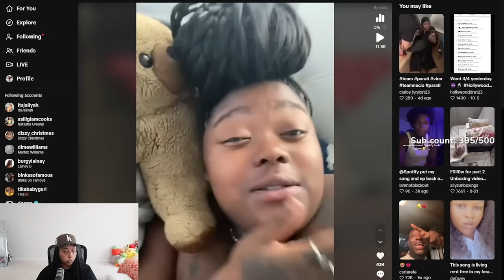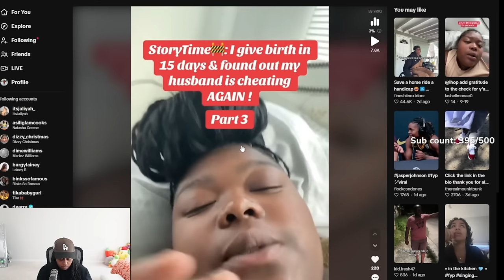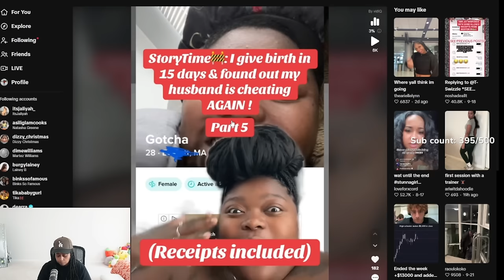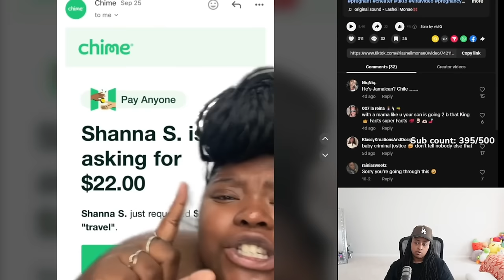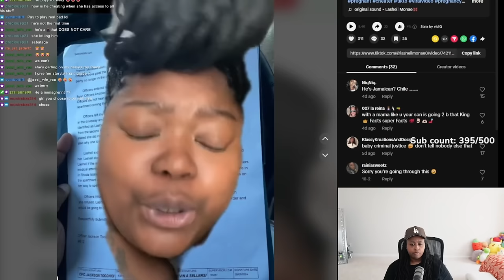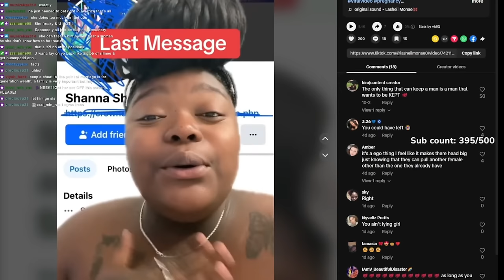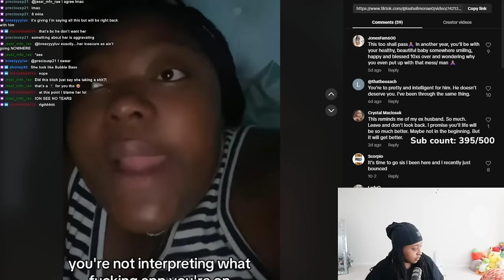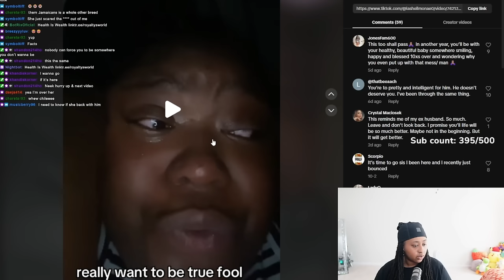She get CH3@TED on by her HUSBAND every YEAR while he is at WORK and she is home in the BED 😱